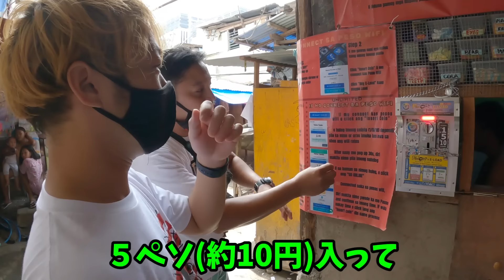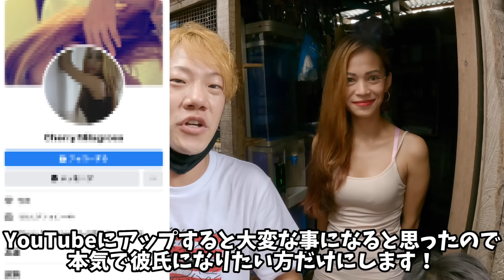【フィリピン美女・彼氏募集中】IT parkの横にあるスラム街を散策していたら、スタイル抜群の女の子に『日本人彼氏が欲しい』と言われたので...募集！みんなさんに彼女のSNS教えます。【セブ島】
【彼氏募集中】
ガチで彼氏になりたい方はDM待ってます！

【セブ島架け橋マスターの詳細はこちら】
フィリピン、セブ島から重大発表！

過去のライブ配信・ボツ動画・非公開動画の配信などを行っております！

【SNS】
いくぴーのリアルタイムを知りたい方は必見！

【グループチャンネル・ブログ】
セブ島留学や観光を考えている方は必見！

【お仕事依頼、ご相談等の依頼はこちら】